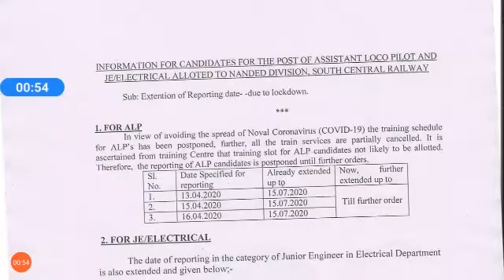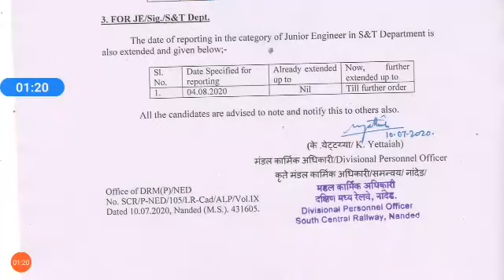Joining Date | Joining के नाम पर धोका, Joining date extended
In this video:
rrb je joining news,
rrb je joining allahabad,
rrb je joining ajmer,
rrb je joining after lockdown,
rrb je joining corona,
rrb je joining corona effect,
rrb je central railway joining letter,
rrb je joining date 2020,
rrb je joining delay,
rrb je chennai joining date,
railway je joining,
rrb je joining letter in telugu,
rrb je jammu joining letter,
rrb je and ssc je,
rrb je joining letter mumbai,
rrb je joining letter everyday new,
rrb je joining letter update,
joining letter of rrb je 2019,
rrb je joining letter tamil,
rrb je joining letter unboxing,
rrb je joining letter western railway,
rrb je 2019 joining date,
rrb alp joining letter,
rrb alp joining documents,
rrb alp joining update,
rrb alp joining letter filing,
rrb alp joining letter kolkata,
rrb alp joining date,
rrb alp joining letter allahabad,
rrb alp joining letter secunderabad,
rrb bangalore alp joining letter,
rrb bhopal alp joining letter,
rrb bhubaneswar alp joining letter,
rrb bhopal alp joining,
rrb alp chandigarh joining letter,
rrb alp allahabad joining date,
rrb alp 2018 joining date,
rrb alp allahabad division joining letter,
railway alp joining,
rrb alp gorakhpur joining,
rrb guwahati alp joining letter,
rrb gorakhpur alp joining letter,
rrb je alp joining,
rrb kolkata alp joining letter,
rrb alp joining letter 2020,
rrb alp joining letter 2019,
rrb alp joining letter pdf,
rrb mumbai alp joining letter,
rrb muzaffarpur alp joining letter,
rrb malda alp joining letter,
rrb mumbai alp joining,
rrb allahabad ncr alp joining letter,
rrb alp ncr joining,
rrb alp nr joining,
rrb alp new joining salary,
rrb patna alp joining letter,
alp joining process,
rrb ranchi alp joining letter,
rrb secunderabad alp joining letter,
rrb alp joining umang study,
rrb alp technician joining letter,
rrb alp tech joining,
rrb alp technician joining,
rrb alp technician joining update,
rrb allahabad alp joining update,
rrb technician joining,
rrb alp technician joining date,
rrb technician joining letter,
rrb technician joining update,
rrb technician joining process,
rrb technician joining letter ajmer,
rrb technician joining documents,
rrb technician joining letter allahabad,
rrb technician joining letter chandigarh,
rrb technician joining letter filing,
rrb bangalore technician joining,
rrb bilaspur technician joining letter,
rrb bangalore technician joining letter,
rrb chennai technician joining letter,
rrb chandigarh technician joining letter,
rrb chandigarh technician joining,
rrb chennai technician joining,
rrb technician joining date,
rrb allahabad technician joining date,
rrb mumbai technician joining documents,
rrb gorakhpur technician joining letter,
rrb guwahati technician joining letter,
rrb gorakhpur technician joining,
railway technician joining process,
rrb jammu technician joining,
rrb kolkata technician joining letter,
rrb kolkata technician joining,
rrb mumbai technician joining,
rrb mumbai technician joining letter,
rrb malda technician joining letter,
rrb muzaffarpur technician joining letter,
rrb mumbai iti technician joining letter,
rrb allahabad nr technician joining letter,
rrb patna technician joining letter,
rrb ranchi technician joining letter,
railway technician joining letter,
rrb secunderabad technician joining letter,